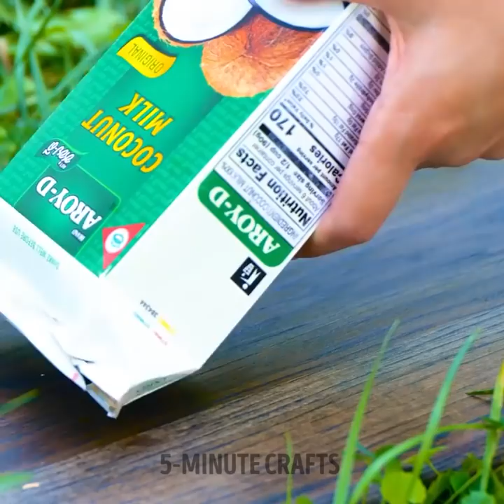Best Camping Recipes || Simple Outdoor Cooking Hacks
Food is one of the most important parts of camping. Of course, it has to be easy enough to carry and prepare and not take a bunch of space in our backpacks. That’s why, often, we end up eating only junk food. But that doesn’t have to be the case. In today’s video, we’ll show you how to prepare delicious food in the wild and cool hacks to make things easy for you.

We’ll begin with a pre-made egg and veggies mix to make an omelet later on. You’ll need nothing more than the basic omelet ingredients and an ice cube tray. You’ll also learn how to make your own DIY pizza heater using a pizza box and a functional grill using an empty watermelon and some cucumbers. For dessert, we’ll teach you an easy way to make rolled ice cream!

TIMESTAMPS:
1:26 – Pre-made omelet mix
3:51 – DIY pizza heater
6:05 – DIY watermelon grill
9:49 – Chocolate rolled ice cream
13:01 – Using chips as tinder